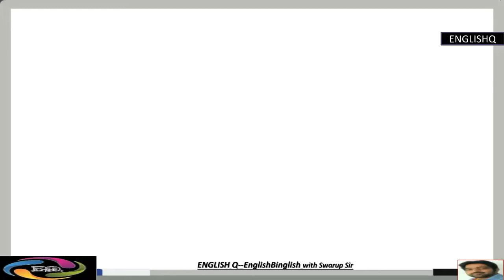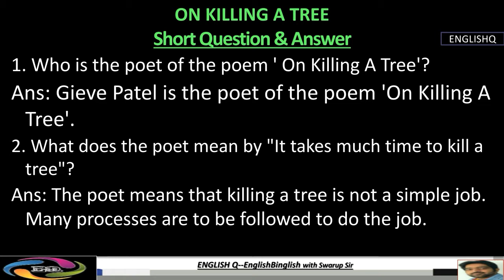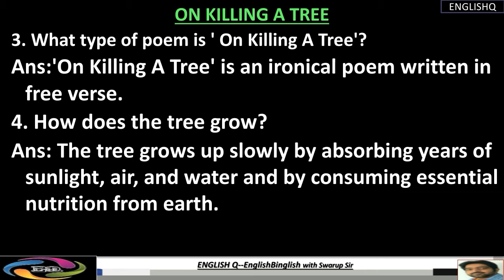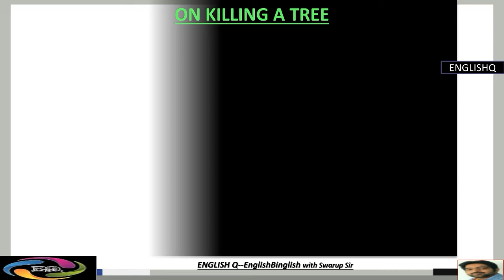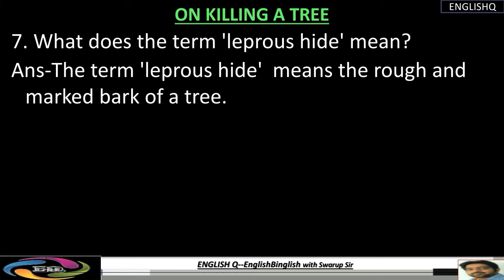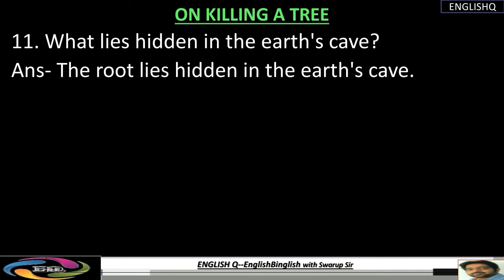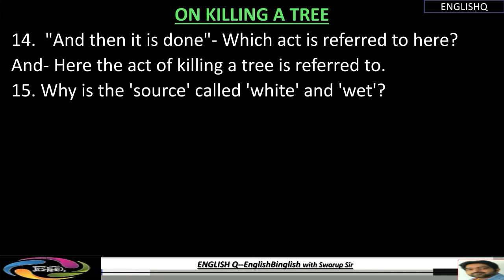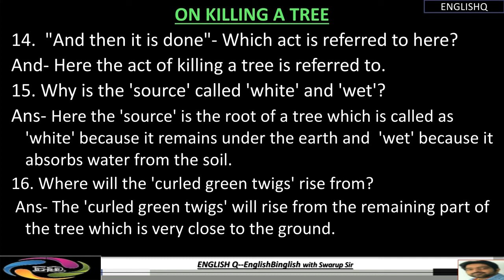On Killing A Tree SAQ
Short Questions and Answers from On killing a tree, a poem by Gieve Patel. This poem is included in class12 syllabus of West Bengal COUNCIL of Higher Secondary Education.